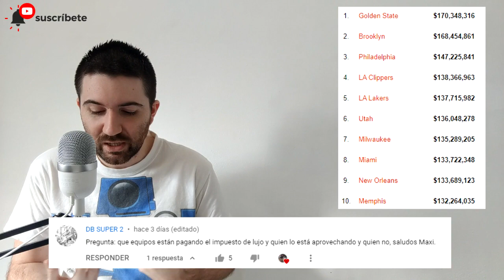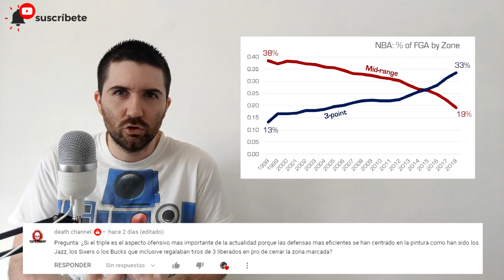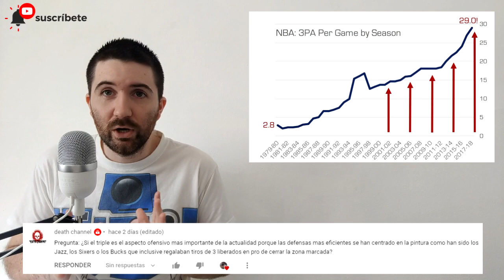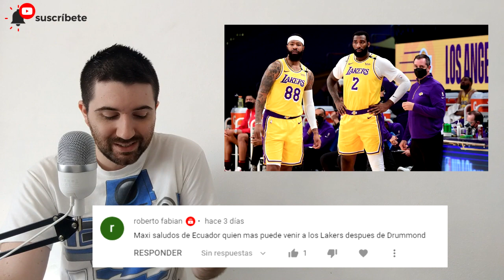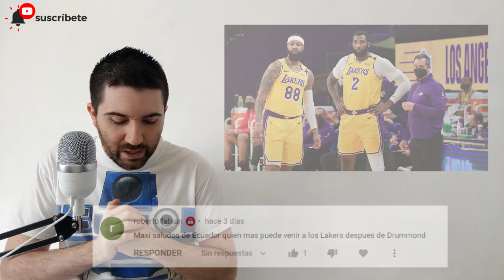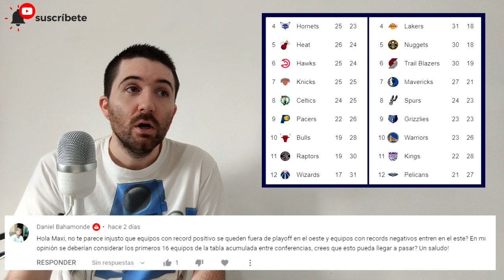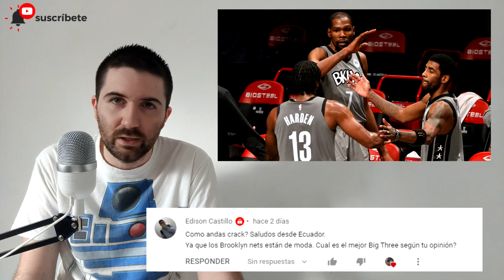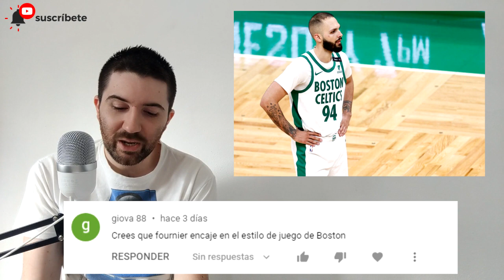Refuerzos para Lakers | El nivel de Fournier | Los mejores Big3 y mas!! | COMENTANDO COMENTARIOS #10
Como cada domingo les traigo el comentando comentarios de suscriptores, hoy con mucho LAKERS, CELTICS, NBA en general, diferencias en el tiro, impuestos de lujo, mejores big3, denver, utah y mas!

MUCHISIMAS GRACIAS A :
Barrio Bravo y Ortizz por colaborar con el canal

🏀 Twitter.com/MaxiYTBasket
🏀 Facebook.com/MaxYTbasket